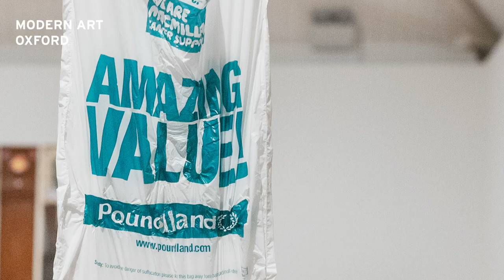History is What Hurts: The Politics of Debility in Jesse Darling’s Work with Dr Giulia Smith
In this event held at the gallery on 10 March 2022, Dr. Giulia Smith delves into the political and ecological implications of Jesse Darling’s distinctive aesthetic of debility, on the occasion of Darling’s major exhibition No Medals No Ribbons.

No Medals No Ribbons showcases influential works by artist Jesse Darling (b. Oxford, lives and works in Berlin) from the last ten years. Through installation, drawing, text, and sculpture, Jesse Darling works to expose how the systems of power –  government, religion, ideology, technology and empire – can be as fragile and precarious as mortal bodies. Darling likes to question the world and our lives together by making ordinary objects appear strange. By doing this, the artist invites us to look upon materials, histories and mythologies in new ways, and to reflect on the mortality and impermanence in everything.

Dr. Giulia Smith is a Leverhulme Early Career Research Fellow at the Ruskin School of Art and Worcester College, University of Oxford. Previously she was a postdoctoral fellow at the Paul Mellon Centre for British Art (2018–2019) and the Getty Research Institute (2016–2017), having received her PhD from the History of Art Department at UCL in 2016. Smith specialises in modern and contemporary art, with an emphasis on the legacies of empire in Britain and across the Atlantic world. Her research focuses in part on the eco-aesthetic and eco-poetic traditions of the transnational Caribbean in relation to Eurocentric, and especially British, conceptions of nature, landscape and ecology.

Find out more about Jesse Darling’s exhibition No Medals No Ribbons